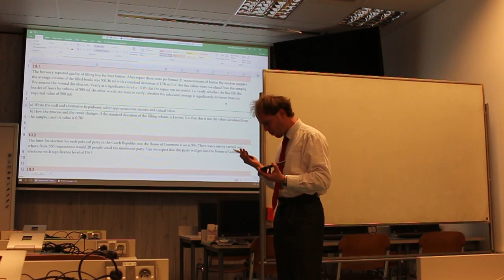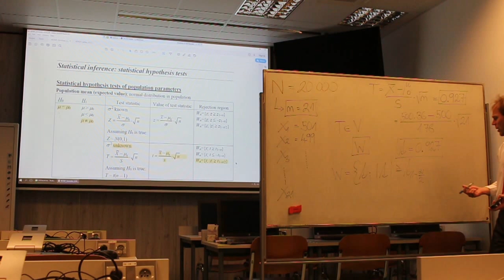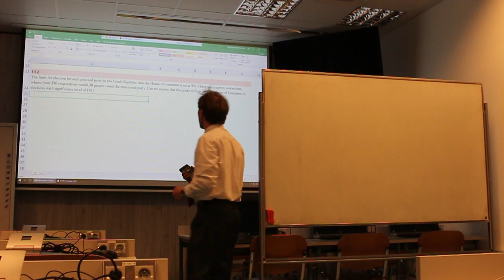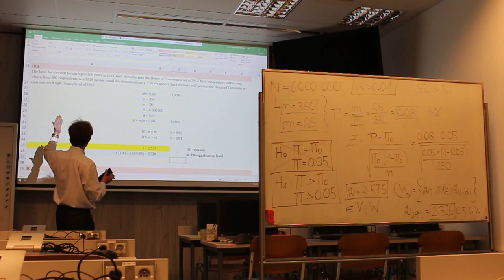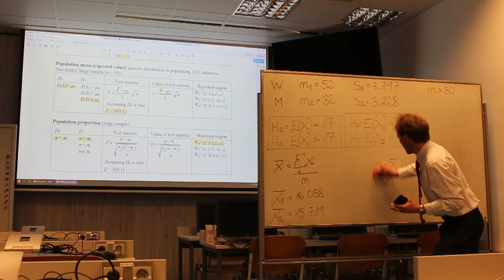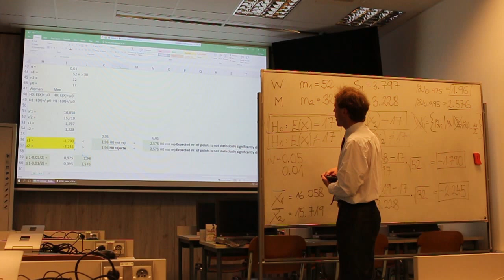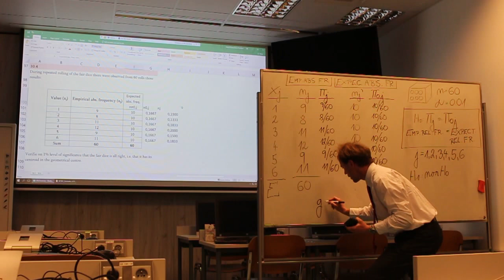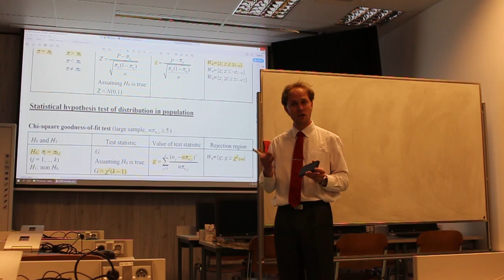10th seminar of STATISTICS in English 4ST601 (Šimpach O.)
Dear students,
because you cannot be personally present at school due to the preventive restrictions against Covid-19, I tried to make an amateur video recording of the 10th seminar of Statistics. (The classroom was empty - without you, but you can imagine that you were there). The video has 1h and 33m duration, with plenty of examples to practice the 10th seminar of 4ST601. Covered issue is hypothesis testing (population mean - normal distribution, proportion - parameter pí, population mean - general distribution and Chi-Square Goodness of fit test).
Please note that the recording was made quickly, spontaneously and using amateur technique. I will be pleased if the material helps you to study.
Ondřej Šimpach